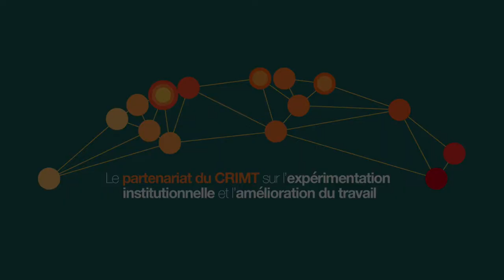CRIMT 2018 Conference Workshop / Atelier 5.3 G. Murray, M. Pelard, M. Dupuis & M. Wu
Workshop / Atelier 5.3 - Institutional Experimentation in the Digital Era / L’expérimentation institutionnelle à l’ère des technologies digitales

Gregor Murray (Université de Montréal), Matthieu Pelard (Centrale des syndicats du Québec), Mathieu Dupuis (TÉLUQ) & Meiyun Wu (Université de Montréal)
La révolution numérique dans l’industrie des services automobiles au Québec : conséquences sur le plan des modèles d’affaire et des jeux de pouvoir